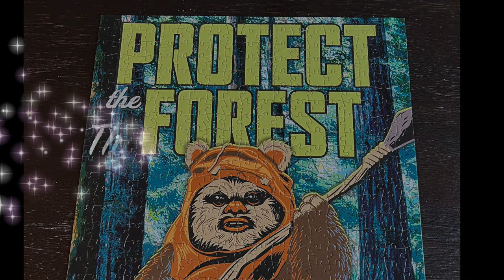500 Piece Star Wars Endor Jigsaw Puzzle Time Lapse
Time lapse of a 500 pc Buffalo Star Wars Endor jigsaw puzzle complete in 2 hours 11 minutes and 7 seconds.